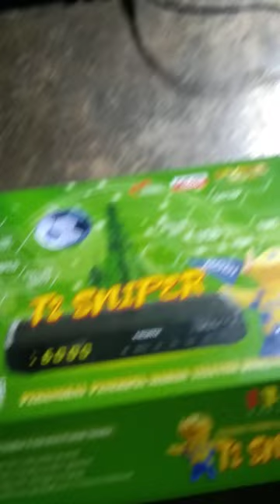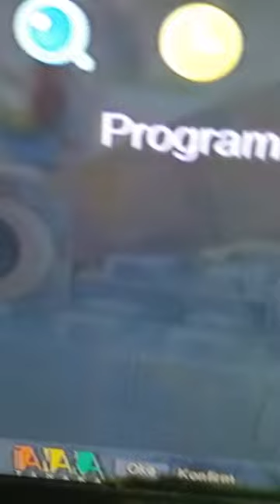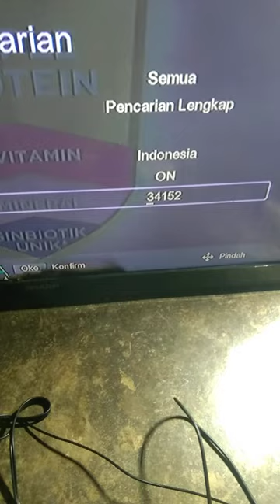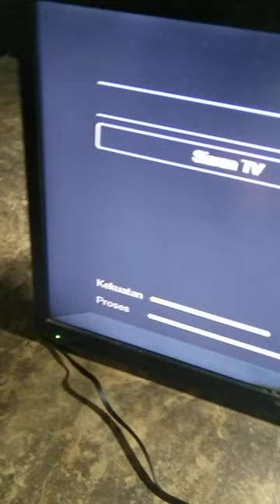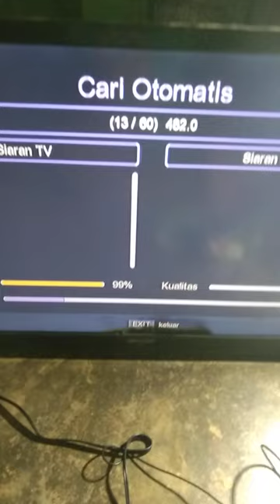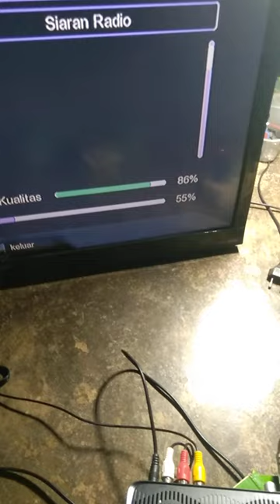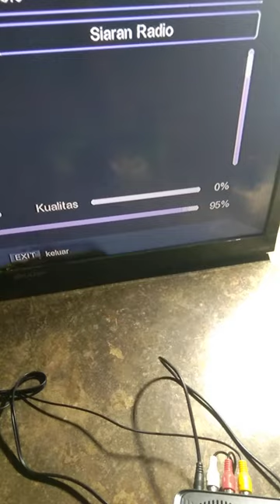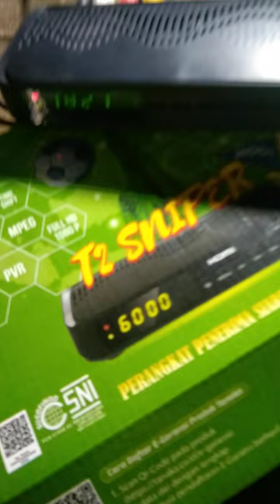CARA SETTING/PROGAM STB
@sarowichanel1671  cara setting dan progam stb tanaka